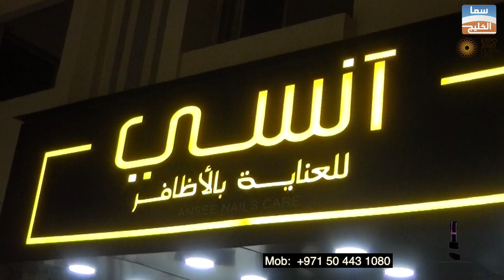آنسي للعناية بالأظافر لقاء مع السيدة مريم محمد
برنامج-كفاءات-الإمارات-سما-الخليج-TV